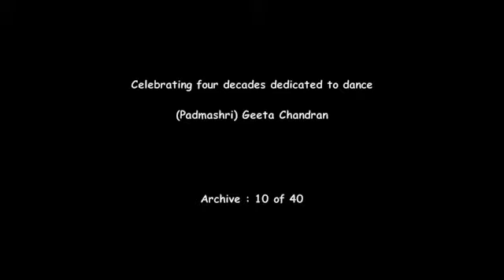Maha Pancakshara Shiva Stotram by Dancer Geeta Chandran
ARCHIVE : 10 of 40

As part of ISHA Foundation's YAKSHA FESTIVAL 2015, Dancer Geeta Chandran presented a scintillating solo Bharatanatyam performance. This excerpt, shot in the unique ambience of the ISHA Ashram in Coimbatore, showcases Adi Sankara's Shiva Pancakshara Stotram NAAGENDRA HAARAYA elaborating the Shaivite chant OM NA-MA-SHI-VA-YA, a visual representation of the multiple physical and mythological attributes of Shiva.